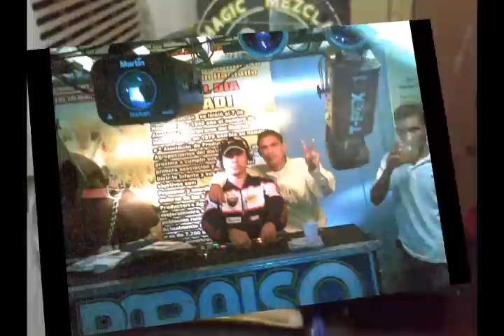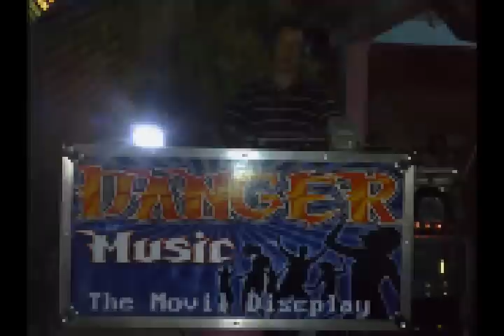mezclas de los 80(Lp magic mezclas 1) dj elie la casa del dj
este es un lp mezclado por ivan quintana (año 1985) presentado por dj elie la casa del dj